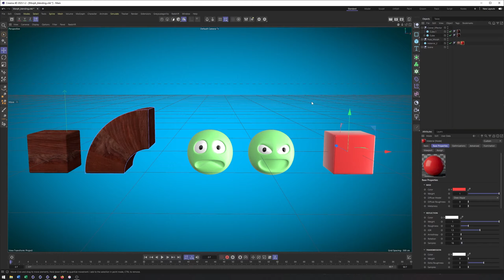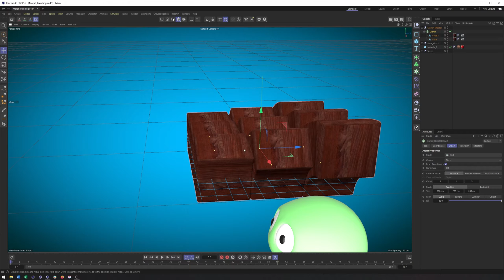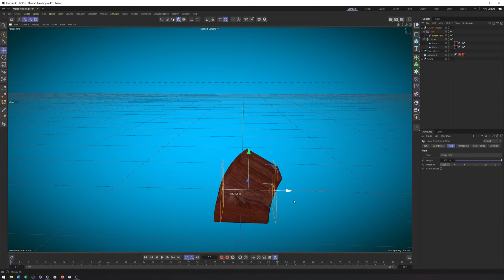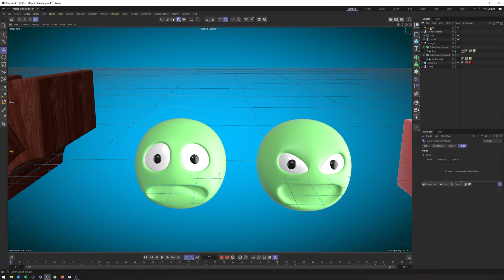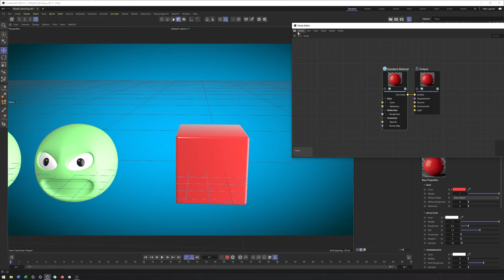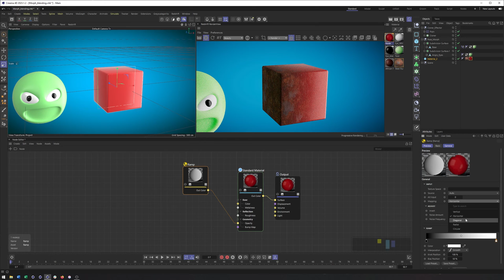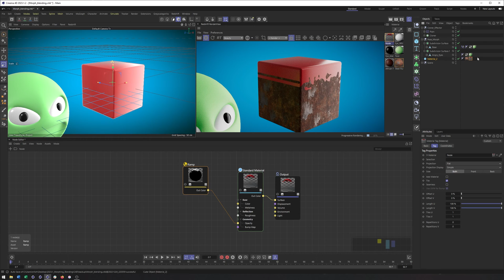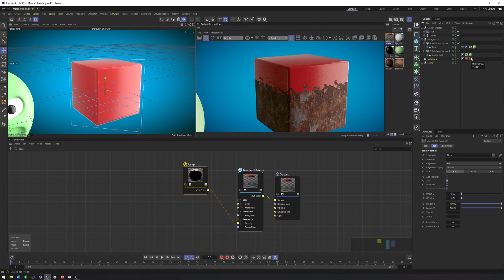Cinema 4d 2023.1: Morphing/Blending Geometry and Materials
In this video I go over how to Morph/Blend between geometry and materials. For geometry I show using the cloner with effectors and fields and the pose morph tag. For materials, I use a ramp in the opacity property of a material.